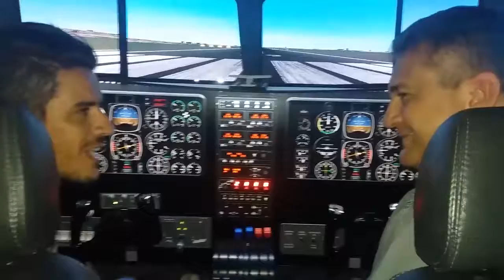Play na Pauta - Profissões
Hoje vamos falar de profissões. Fomos conversar com o coordenador de Aviação Civil.
Dê o play e saiba mais sobre esta linda profissão.